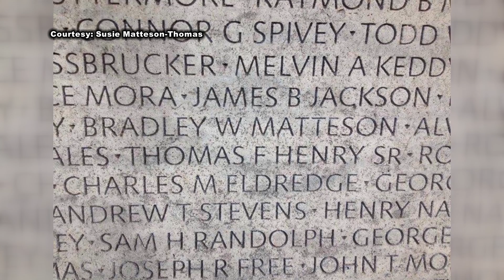Widows to honor fallen husbands in Washington, D.C.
Next week is national police week. For some it's a chance to show their appreciation to local law enforcement. To others, it's a chance to remember their loved ones. Three Fort Wayne women whose husbands died in the line of duty are going to Washington,D.C. to honor them at the National Law Enforcement Officers Memorial